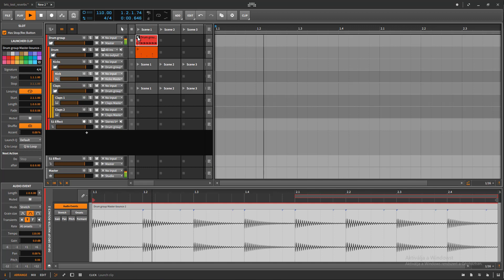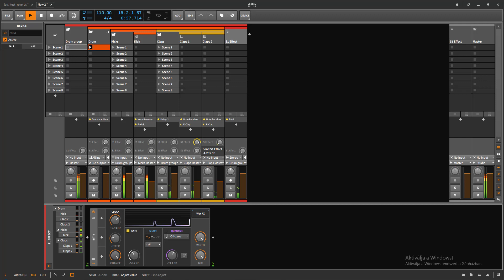Bitwig, Ableton like drum rack routing